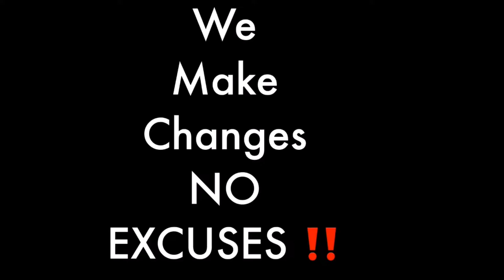Long Distant Lover| so many miles away I miss you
Long distant lover| I miss you so many miles away. Dating￼ VisuallyImpaired Relationship￼ My long distant lover so many miles away shows how to cope with long distant lovers. So many people get involved with long distant relations & have problems. These segments of long distant lovers shows you what happens in the process of someone who is so many miles away.